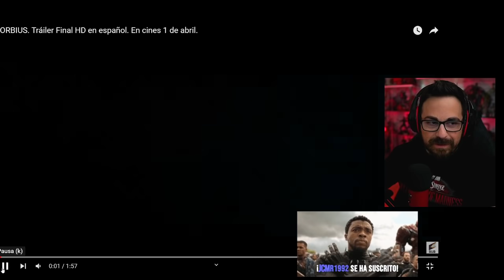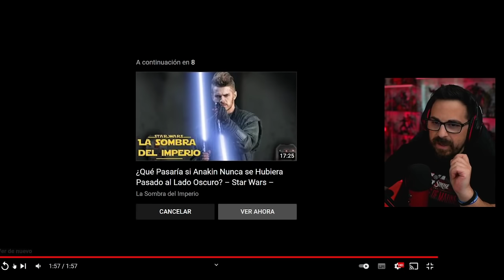Morbius: TRÁILER FINAL 😱¿Qué UNIVERSO es este? 😱